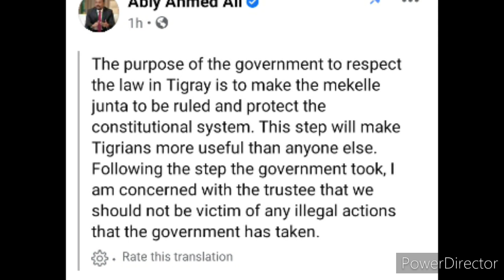Breaking News a Statement regarding current situation by Prime Minister Abiy Ahmed.